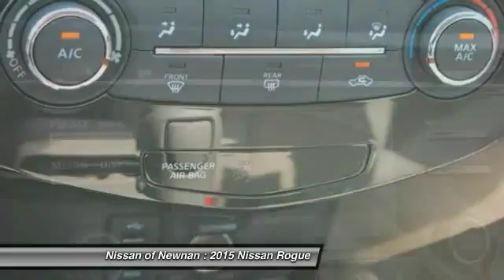2015 Nissan Rogue Newnan GA C855192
2015 Nissan Rogue S

You'll love this 2015 Nissan Rogue. This is a car you'll want to take home. With 5 miles, it features Automatic transmission and an exterior color of White. Call and get in touch with Nissan of Newnan directly, and be the first to open the car door today!